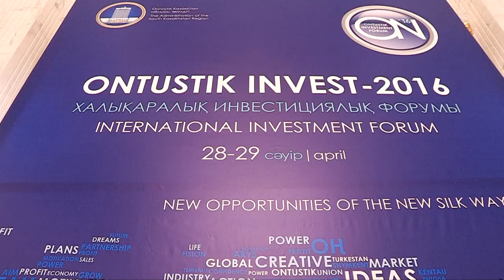Более 2 млрд долларов вкладывают инвесторы в бизнес ЮКО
Иностранные инвесторы из 24 стран мира и южноказахстанские предприниматели практически определились, в каких сферах намерены сотрудничать.

Уже известно, что подписано 42 меморандума на сумму порядка 2 млрд. долларов. Развивать южноказахстанский бизнес инвесторы из разных стран будут в сфере сельского хозяйства, агропромышленности, экотуризма и строительства.